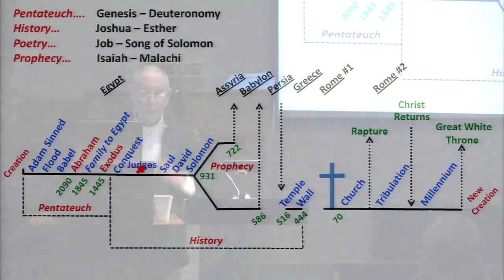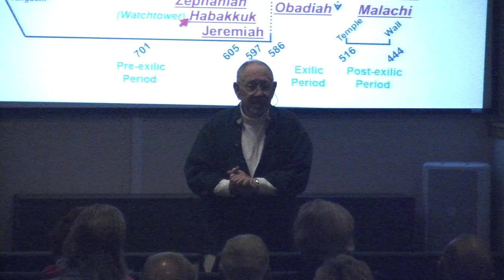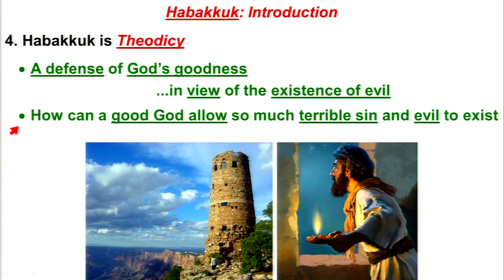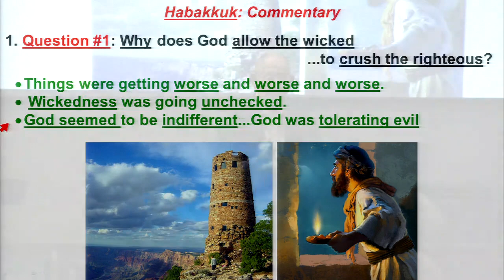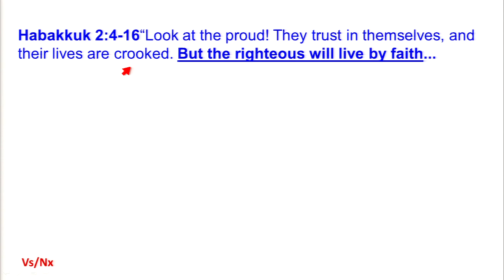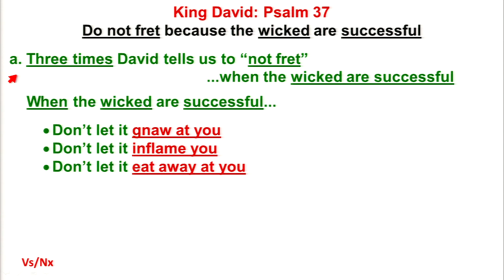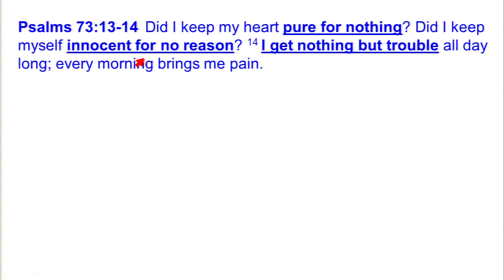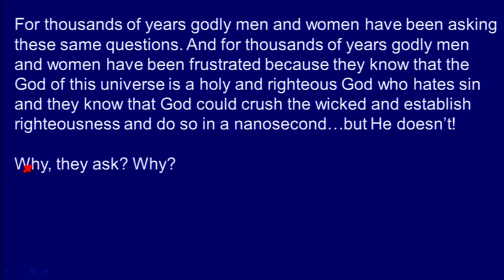Survey of the Bible - Habakkuk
Pastor David Stuckey
10/21/2018 Evening Lecture Series